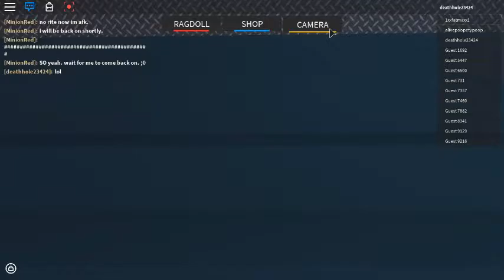roblox huge washing machine